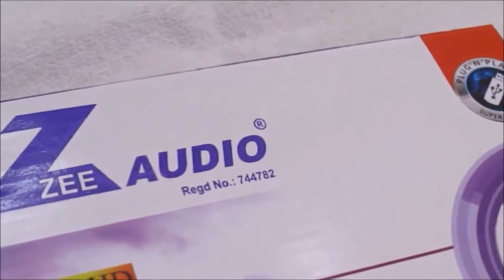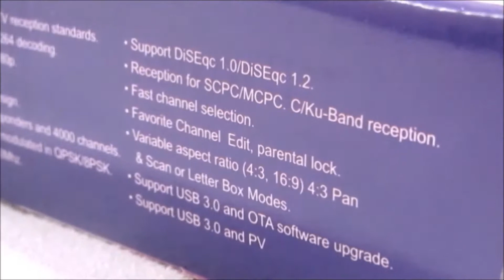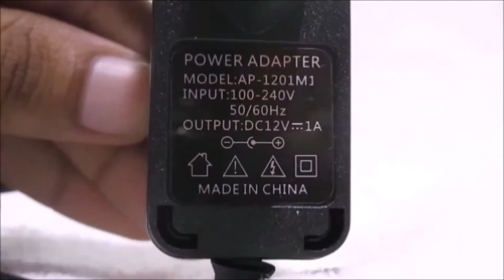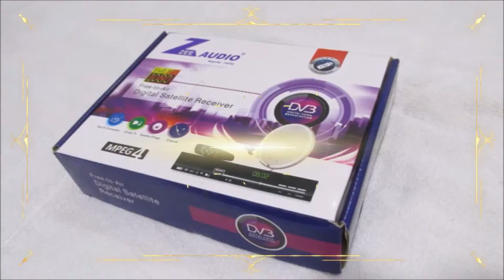full mpeg 4 setup box part 01 (review)